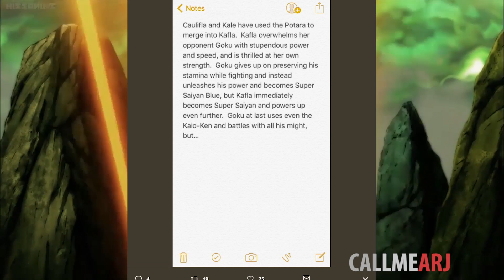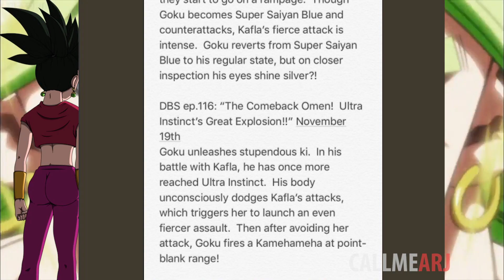Super Saiyan Kefla + Leaked NEW Images | Dragon Ball Super Episode 115 Spoilers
My Latest Dragon Ball Super Theory video based on Episode 115/116/117/118/119 (THATS ALOTTA SPOILERS).